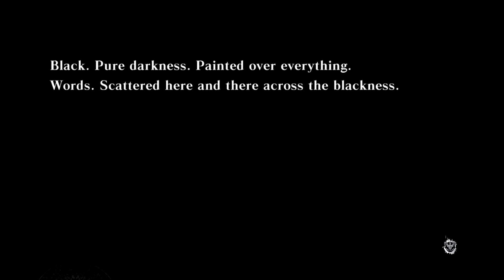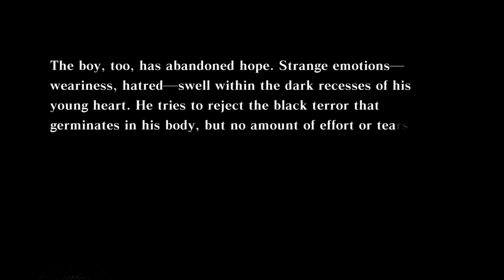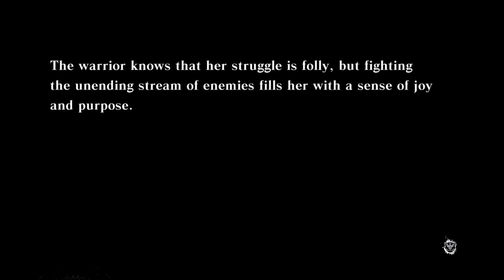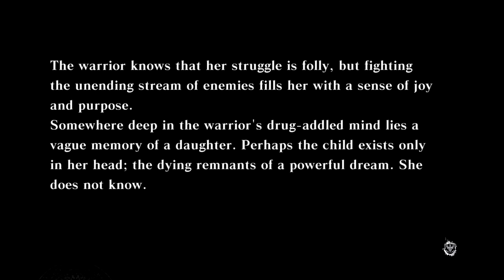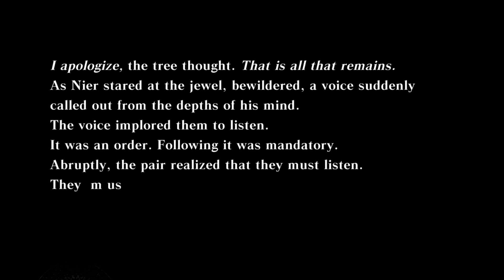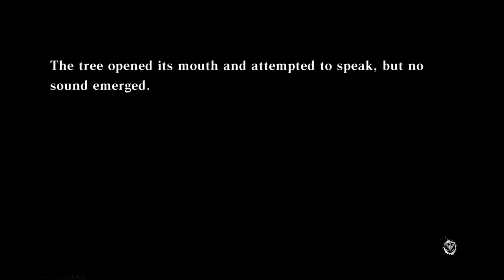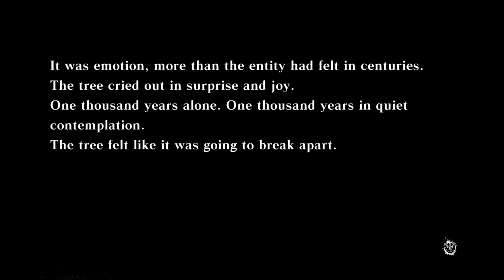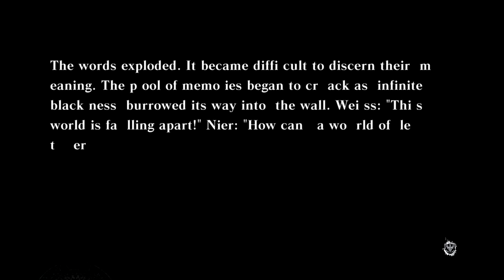NIER Boss Sleeping Beauty [HARD]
Movie in progress.

A sequel to Drakengard 1 series E Ending. This was my first game of the series that I have played, but I couldn't see anything related to the Drakengard 1 series during this other than a few lines that have been dropped and needed to be Googled.

Compare to the Drakengard series, this game gives you freedom to actually explore different areas back and forth instead of completing missions A to B with the same boring layout.

Problem is clunky combat.